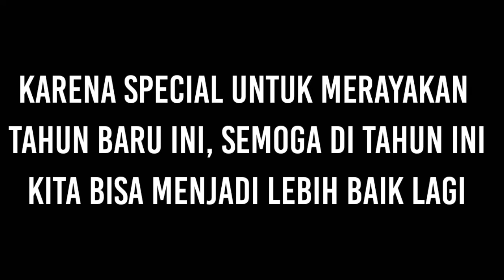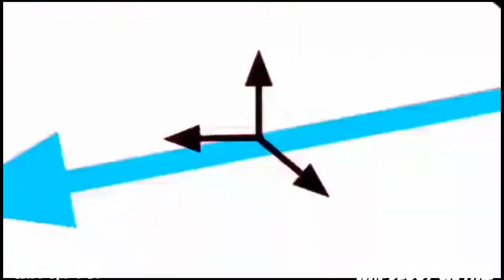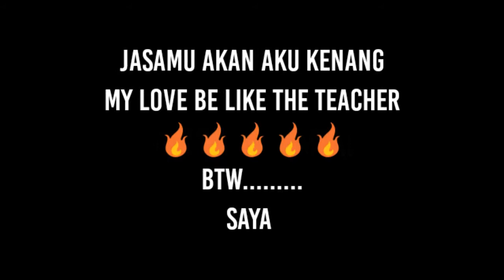Happy new year 2021